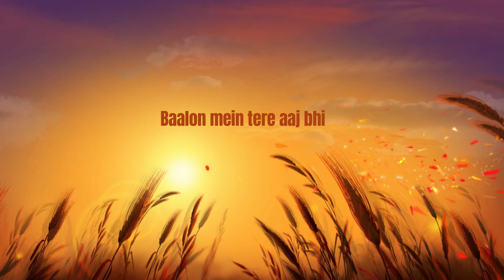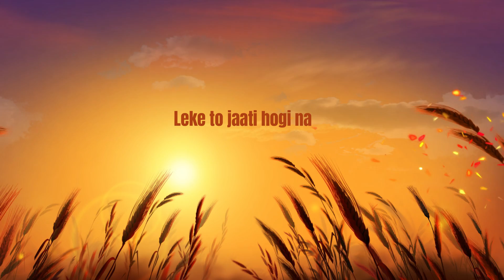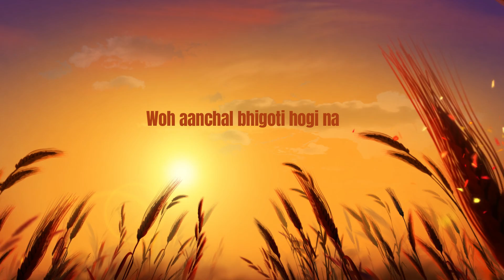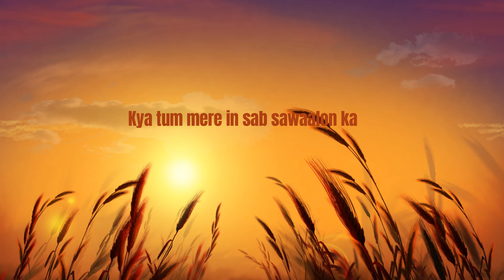Jhonka Hawa Ka Aaj Bhi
Jhonka Hawa Ka Aaj Bhi Song Detail
Song: Jhonka Hawa Ka Aaj Bhi
Album: Hum Dil De Chuke Sanam (1999)
Singer: Hariharan
Musician: Ismail Darbar
Lyricist: Mehboob
Star Cast: Salman Khan, Ajay Devgn, Aishwarya Rai